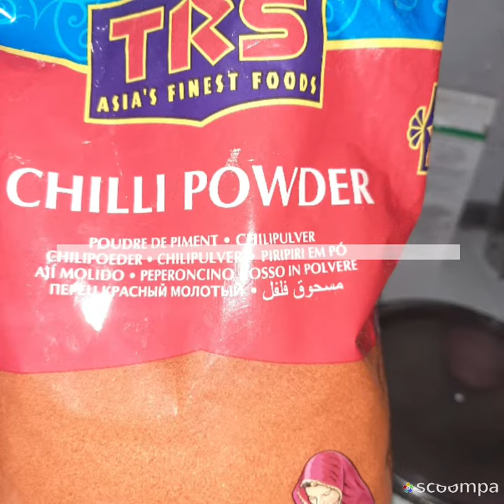NAVEED AHMED'S CASUAL KITHEN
Video from Naveed Ahmed are short and informative because time is money and we care for your time rather than watch hours. JAZAKALLAH HU KHAIR